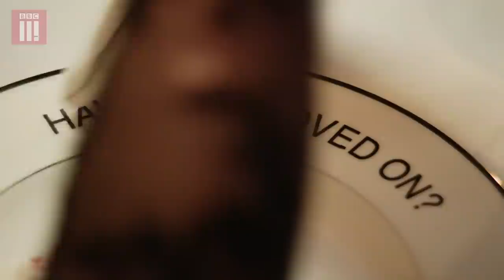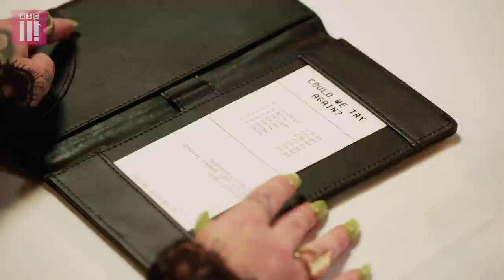Have You Moved On? | Eating With My Ex: Dieter and Karolina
Dieter and Karolina had trust issues in their relationship, and Karolina even kissed another man. Now she wants him back, but does Dieter feel the same way?

You can watch the series on the BBC Three iPlayer